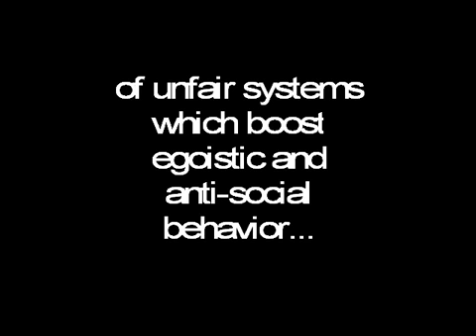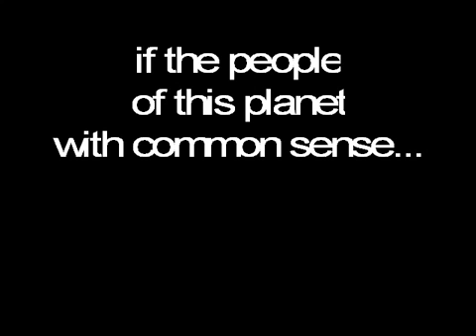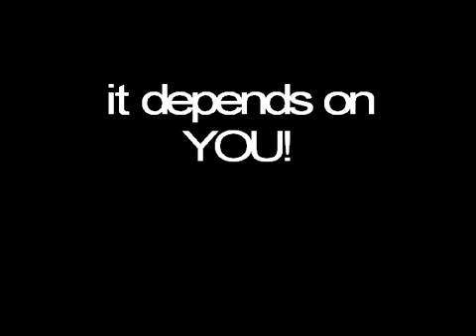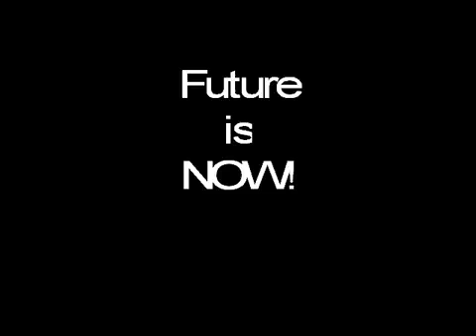Global mass protests 15th October 2011 globalrevolution worldrevolution make viral360p H 264 AAC